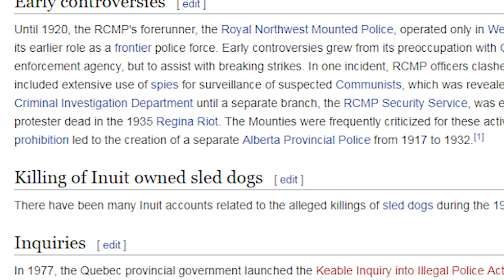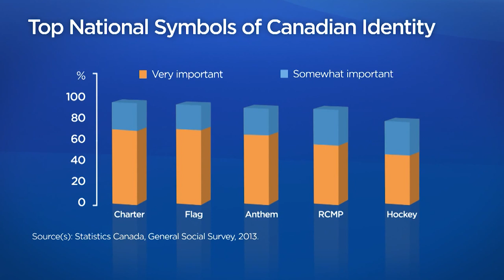How the RCMP's efforts to protect its public image have worked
An author and criminologist explain how the RCMP's efforts to protect its image in the media have provided a protective coating strong enough to withstand a history of scandals and controversies.

John Hadden reports.